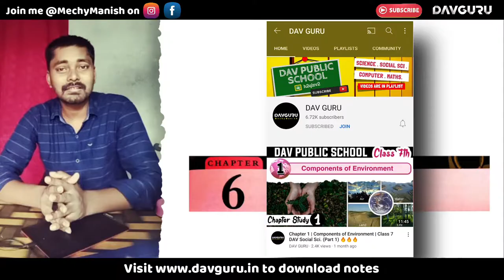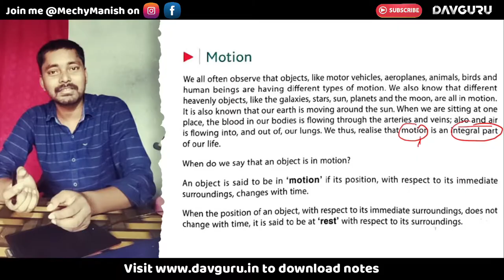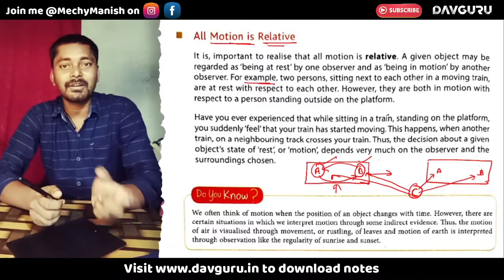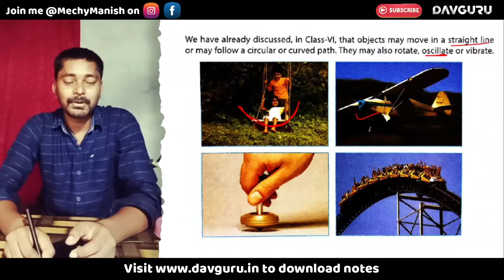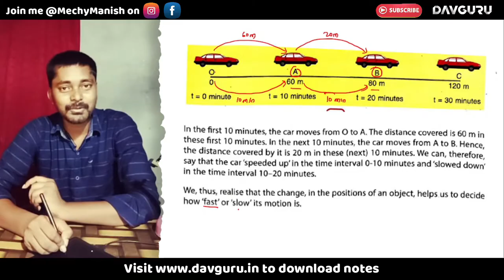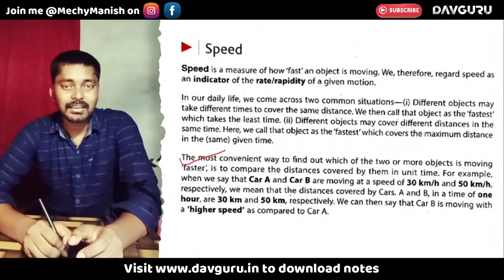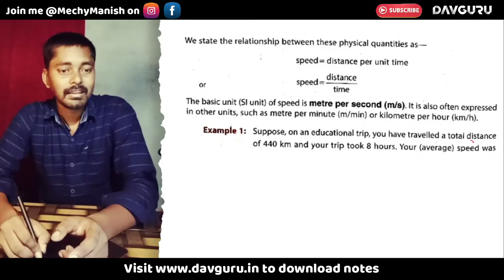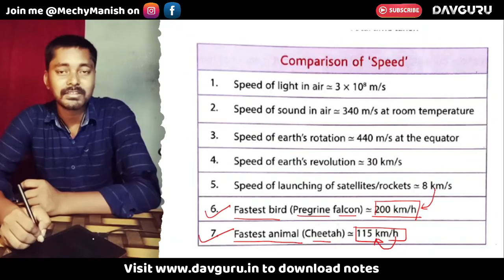Chapter 6 | Motion and Time | Class 7 DAV Science | Chapter Study | (Part 1) 🔥🔥🔥